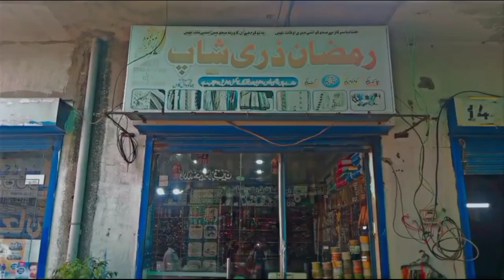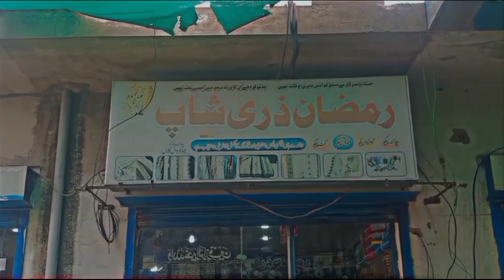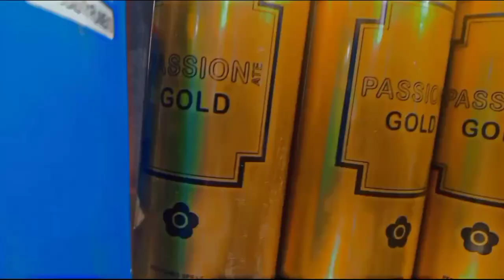Ramzan Cosmetics Reviews Video Alhamdulilla Mashallah 🥀🥰😍🤩😍 (Fani vlog380)